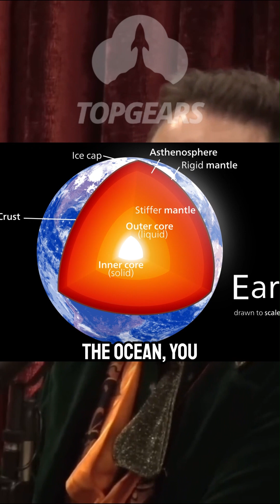Mars History w/ Joe Rogan & Elon Musk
Mars has captured human curiosity for centuries, but how close are we to making it our second home? In this discussion, Joe Rogan and Elon Musk explore the history of Mars, its potential for colonization, and the technological challenges of interplanetary travel. Could Mars have once hosted life? And what does the future hold for humanity on the Red Planet?